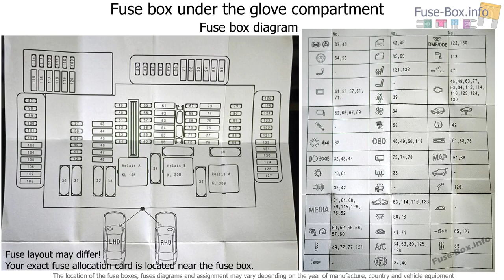Fuse box location and diagrams: BMW i3 (2014-2019)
Fuse box diagram (location and assignment of electrical fuses and relays) for BMW i3 (2014, 2015, 2016, 2017, 2018, 2019-..)